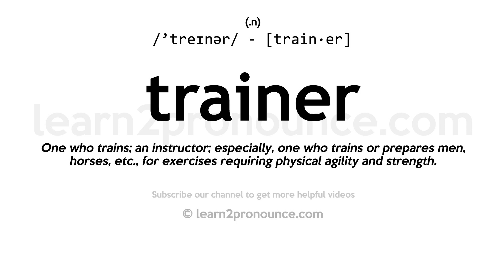Pronunciation of Trainer | Definition of Trainer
Trainer pronunciation | How to pronounce Trainer in English?
/`treɪnər/
Meaning of Trainer | What is Trainer?
(1) (noun) simulator consisting of a machine on the ground that simulates the conditions of flying a plane; (2) (noun) one who trains other persons or animals;
What is Trainer | Trainer meaning and definition?